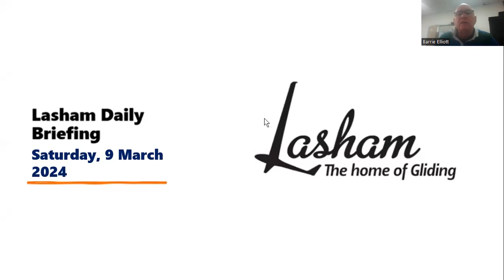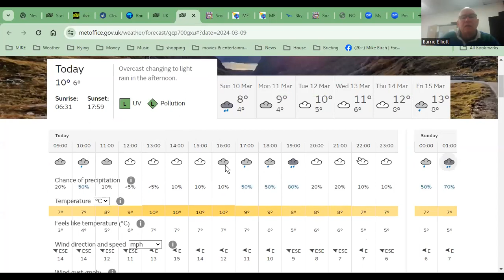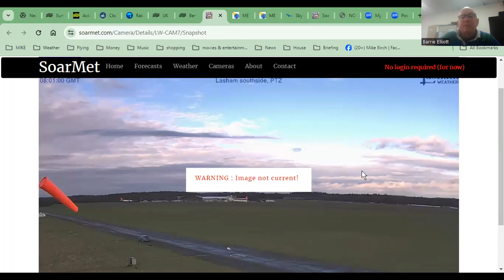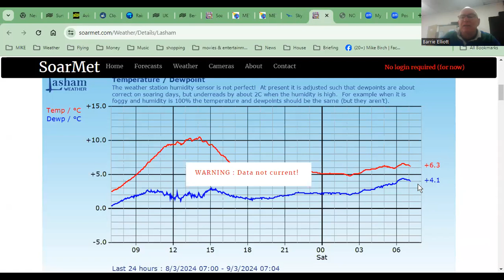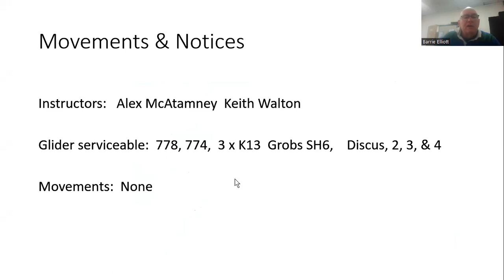Lasham Daily Briefing Saturday 9th March